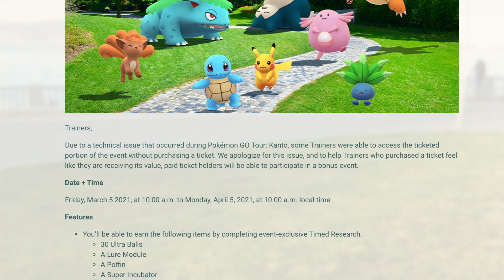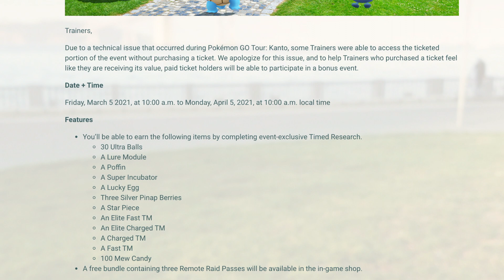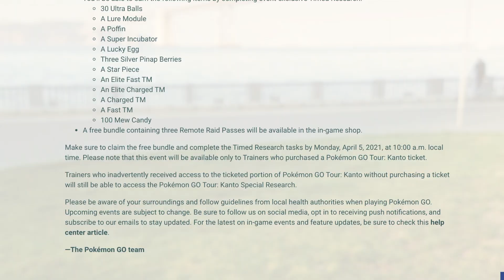KANTO TOUR MAKEUP EVENT // WHAT'S YOUR THOUGHTS?